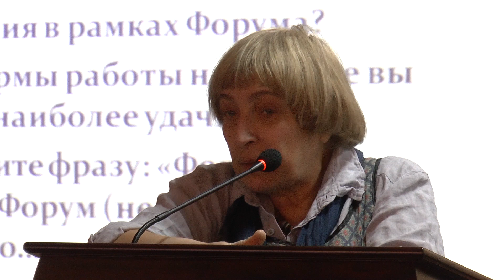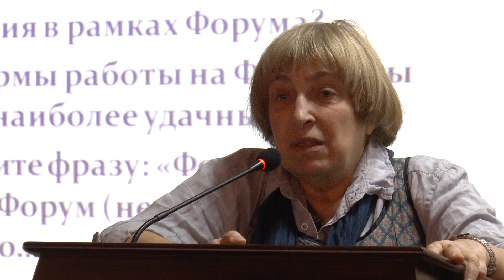О НЕО ЛИБЕРАЛАХ МЕДВЕДЕВА ИРИНА ЯКОВЛЕВНА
Ири́на Я́ковлевна Медве́дева (род. 5 мая 1949 года, Москва), директор Института демографической безопасности, писатель, публицист и драматург, детский психолог, вице-президент и соучредитель Межрегионального Фонда социально-психологической помощи семье и ребёнку, сопредседатель Международного общества артпедагогов и арттерапевтов. Член Союза писателей России. Публицист, работает в постоянном соавторстве с Т. Л. Шишовой. Основная тематика публицистических работ — актуальные для нашего времени вопросы воспитания подрастающего поколения. В результате совместных усилий И. Медведевой и Т. Л. Шишовой приостановлена реализация проекта «Половое воспитание российских школьников» и не принят закон о репродуктивных правах, который, по их мнению, способствует снижению рождаемости в России. И. Медведева и Т. Л. Шишова являются активными противниками политики ограничения рождаемости, пропаганду которой в России, как они утверждаю, ведёт Ассоциация планирования семьи.